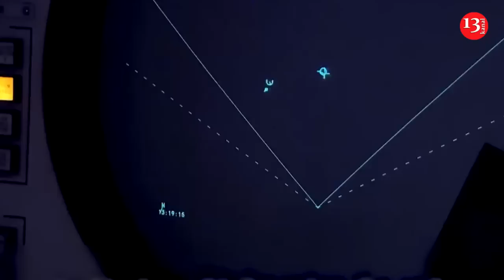US sending new weapons, missiles and ammunition to Ukraine - new military aid package announced